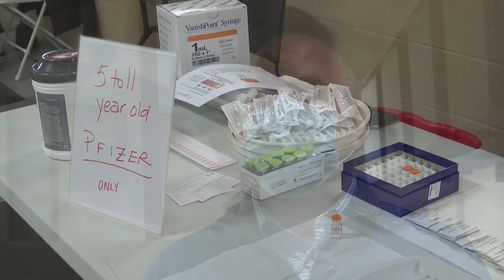Kids vaccine clinic, Clark Co.